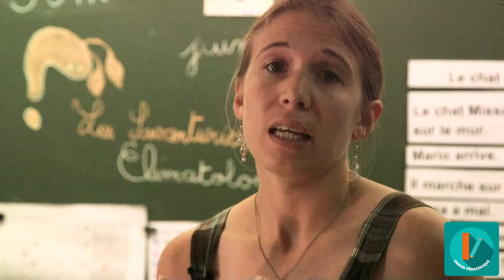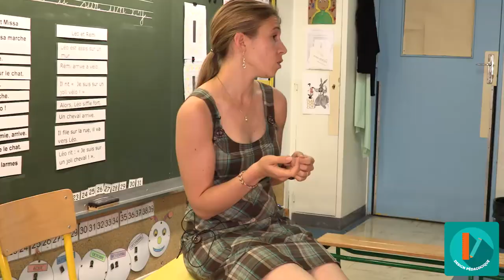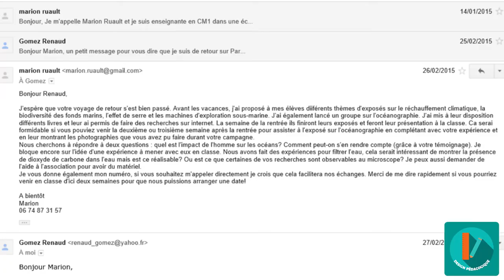MOOC - Climatologie - Choisir sa ligne conductrice MR-1/3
Marion Ruault, professeur des écoles.